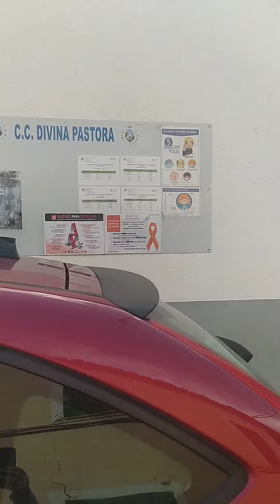Calle San Sebastian Daimiel VID 20210430 1918421